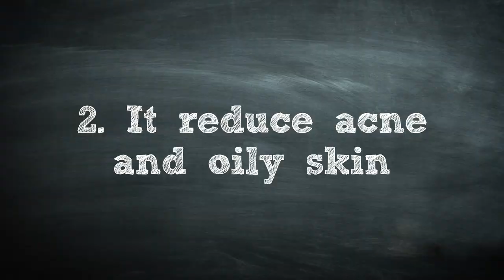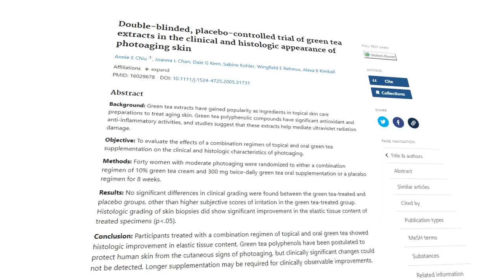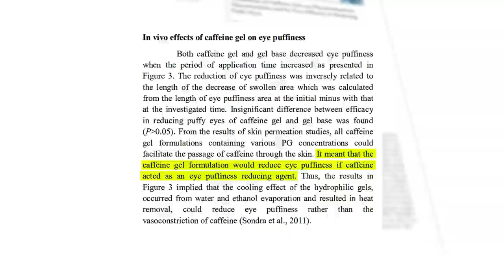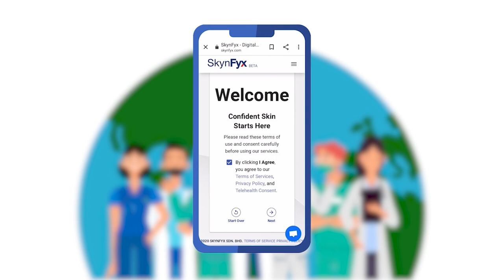Dermatologist Swears by Green Tea for Flawless Skin: 6 Reasons You Should Too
In this video, we'll explore the amazing skincare benefits of green tea and why dermatologists can't get enough of it. From improving skin texture and reducing redness to fighting acne and aging, green tea is a true game-changer for your skin. Find out why you should add it to your skincare routine today!

Chapters:
00:00 Introduction To Green Tea
01:04 Anti Inflammatory
02:08 Sebum Control
03:01 Increase Skin's Collagen
03:40 Awesome Moisturizer
04:13 Dark Eye Circles
04:44 Grows Hair!